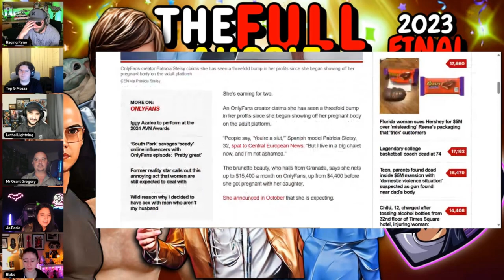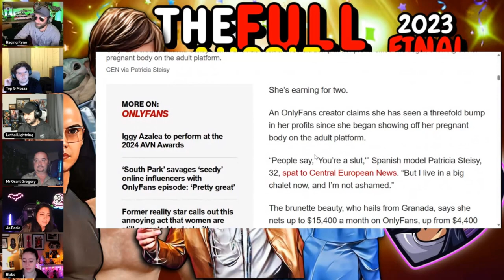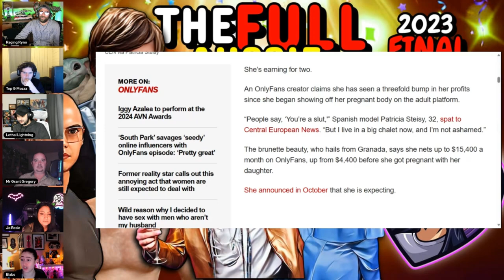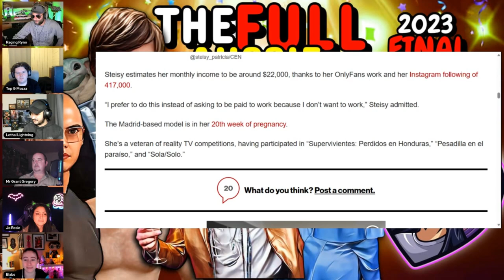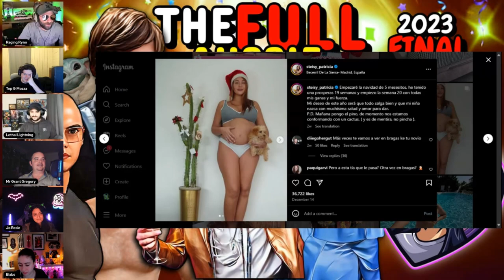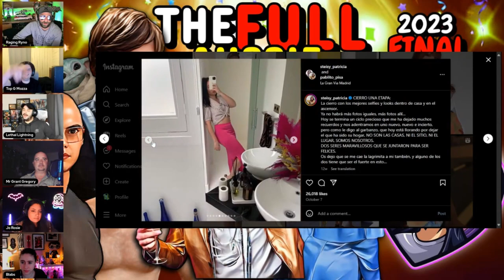Only Fans Model TRIPLED Her Earnings Just By Being PREGNANT?